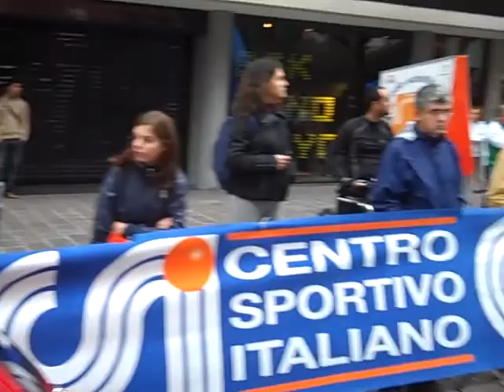VIDEO MARATONA PESCARA 2011